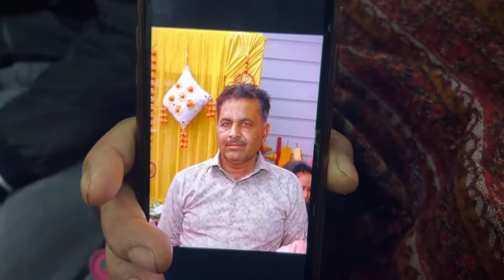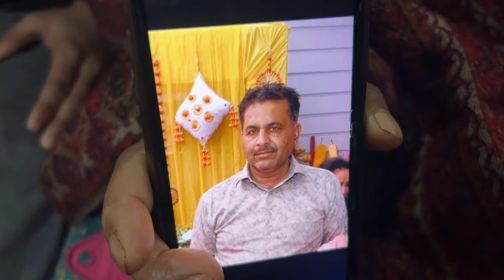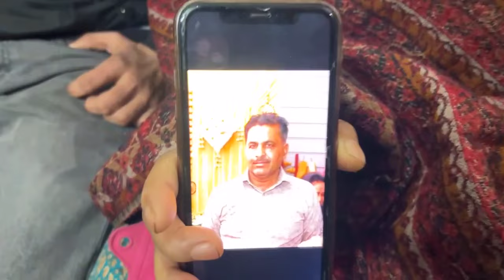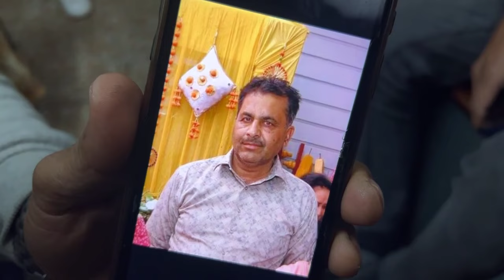53 साल के लोकेश पिछले तीन दिन से घर नहीं आये, परिवार आपकी मदद चाहता हैं!Mob:-7051114895, 7006049863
53 साल के लोकेश पिछले तीन दिन से घर नहीं आये, परिवार आपकी मदद चाहता हैं!
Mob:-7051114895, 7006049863